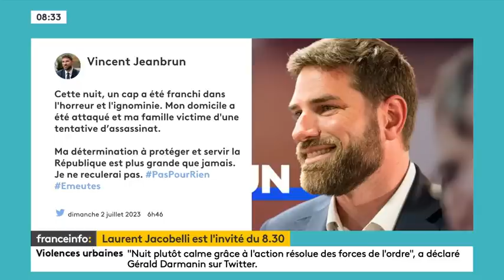"La machine à assimiler est cassée, ce n'est ni raciste ni xénophobe, c'est la réalité"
Laurent Jacobelli, porte-parole du Rassemblement national, était l'invité du "8h30 franceinfo", dimanche 2 juillet 2023.